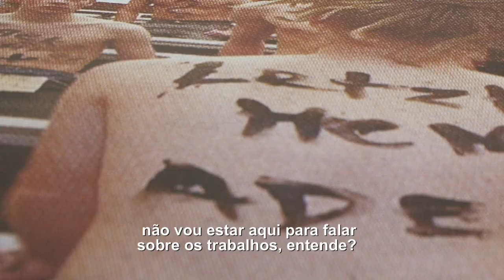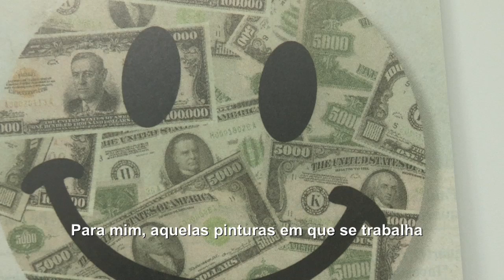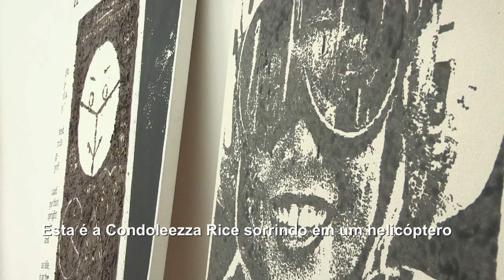emnomedosartistas (Entrevista) Nate Lowman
O estadunidense Nate Lowman fala sobre os trabalhos que apresenta da exposição Em nome dos artistas - Arte norte-americana contemporânea na Coleção Astrup Fearnley, no Pavilhão da Bienal.